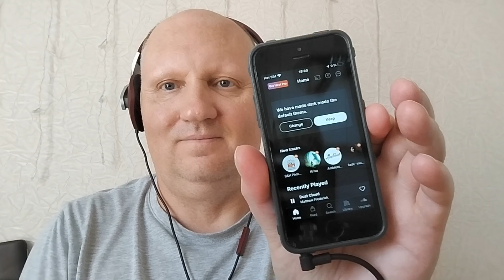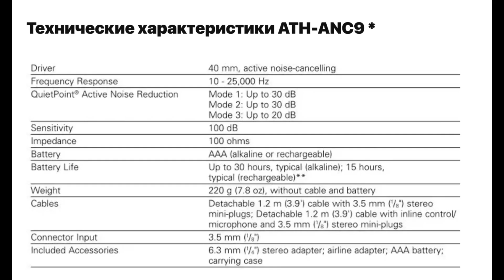Какие наушники купить стерео звук основы выбора с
Какие наушники  купить стерео звук основы выбора.
0:01. Как выбрать наушники?
Что главное нужно знать про звук в ушах?
Почему не бывает идеального выбора?
Чем вообще они отличаются по стерео звуку?
Давайте разберемся за 9 минут!
Меня зовут Олег тут Фовеоныч.
По своей основной профессии я аудио инженер .
Более 20 лет занимался продажами и инсталляциями аудио систем.
Свой опыт передаю на этом канале.
Поскольку многие люди впервые сталкиваются с выбором качественной
Аппаратуры  для воспроизведения музыки или совершают одни и те же ошибки ,
Я решил осветить здесь свой  путь к заветной аудио нирване .
Чтобы не тратить годы жизни и круглые суммы на эксперименты с аппаратурой …
1:00. Стерео наушники!
Самое важное то,что вам необходимо понять .
Чистить уши по утрам или вечерам …
1:48. Это говорил Аристотель.
Чем больше привычек,тем меньше свободы!
2:38. Скажите сколько времени я слушаю музыку в наушниках?
Нагрузка на орган слуха наушников.
4:35. Полноразмерные наушники открытого или полу открытого типа.
5:00. Место. Где мы слушаем музыку в наушниках.
5:45 Мои спортивные наушники для бега .
6:00. Системы шумоподавления современных наушников.
6:20. Типы акустического оформления наушников .
7:45. жизнь в наушниках существует.
8:15. Третий и самый важный пункт выбора наушников.
8:20. Большой выбор наушников.
8:30. Тренируйте свой слух и опыт!
8:50. И праздный фантазёр-мечтатель.(УмО)

Фото Чат Телеграмм - ФОТОСКОП.